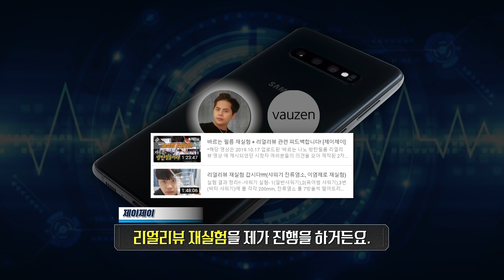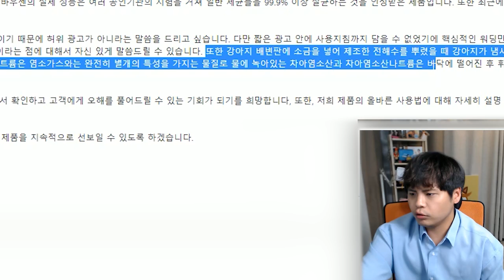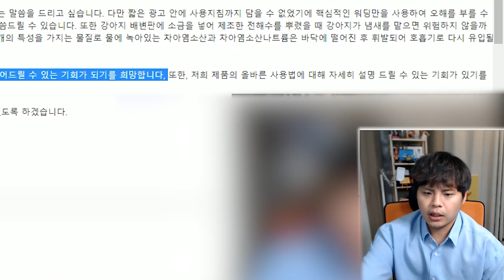바우젠측으로부터 답변이 왔습니다.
추후 공정한 실험을 통하여 실험의 결과값만을 보여드리도록 하겠습니다.
실험을 준비하는 일이 하루이틀 안에 준비가 될 것 같지는 않습니다.
시간이 걸릴지라도, 많은분들께서 의심의 여지를 남기지 않을 공정한 실험을
확실하게 준비하도록 하겠습니다.
해당 분야에 종사를 하고 계시거나 확실한 지식을 가지고 계신 분들의 제보를 기다립니다.